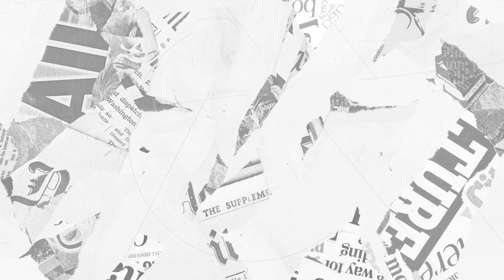Reacting to OUR Premier League Predictions - APMA MidWeeker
At the start of the 21/22 Premier League Season, Jordan, Lozzy and Ben decided to provide some predictions for what was about to come.

We tried to predict the Top 4 and the Bottom 3 and well, for the most part, we got this HORRIBLY wrong!

To make matters worst Jordan, being a Leeds fan, was on the brink of relegation when we filmed this MidWeeker, so watching back his initial prediction was PRICELESS!

Check out this week's MIDWEEEEKA for pure gold entertainment!

Want to download our new Jingle?

Our weekly upload schedule - most weeks we have all this and more:

Wednesday - APMA MidWeeker🎬
Friday (last of every month) - Live Pre-Drinks with APMA (hosted on YouTube) 🍻
Saturday - Promo for New Episode (posted on socials) 🥁
Sunday - New Episode Release 🔔🔥

We frequently release extra content such as specials and vlogs, so look out for those too!